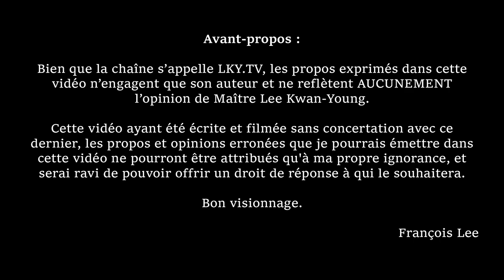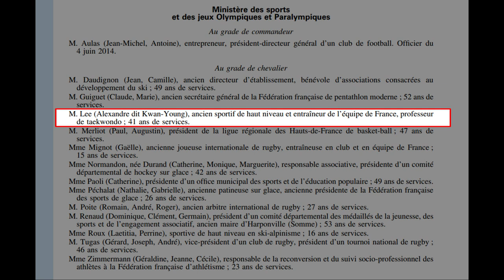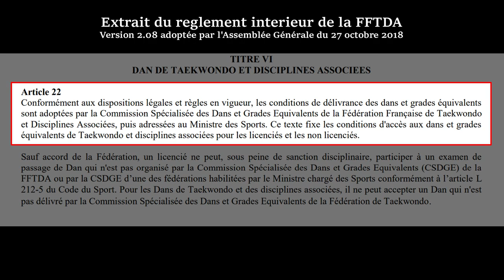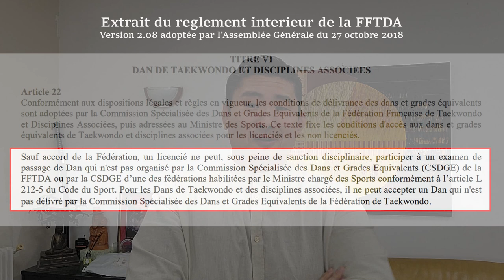Maitre Lee Kwan-Young - vraie reconnaissance ou ultime affront de federation de taekwondo (FFTDA) ?